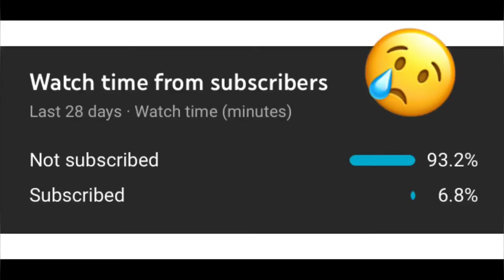Lionel Messi Humanity whatsApp status 😭😭